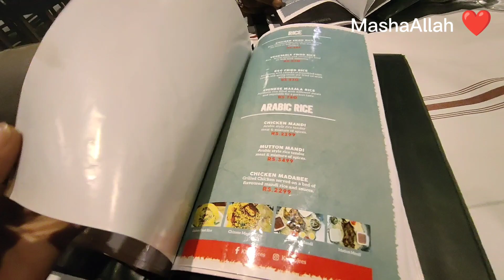Panda ny Ayan ki naak KY sath Kiya kiyea | kahnye ka taste sub ko kesa laga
Panda ny Ayan ki naak KY sath Kiya kiyea | kahnye ka taste sub ko kesa laga | sardi bhut thi | ‎@aineumair716